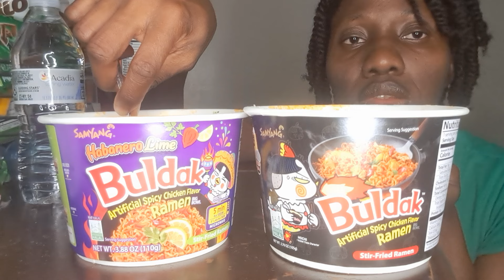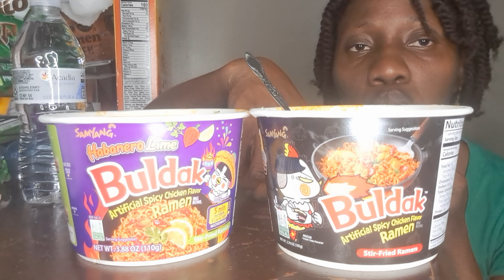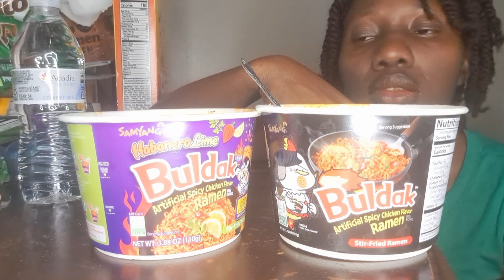Buldak Ramen Challenge: The Ultimate Spicy Noodle Experience!